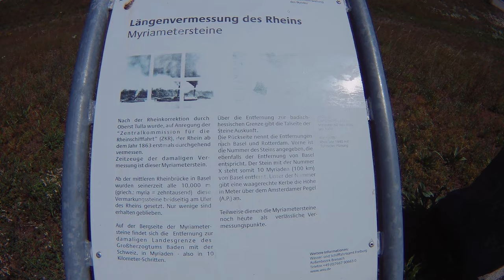Встреча на Рейне...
Прогулка на берегу Рейна в районе Schwanau
Солнце, тепло и ветер ...